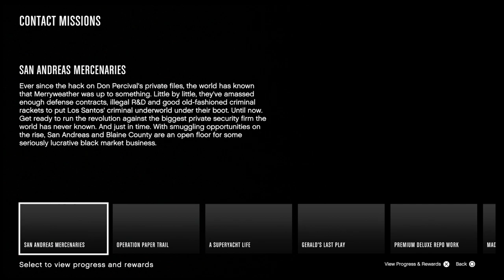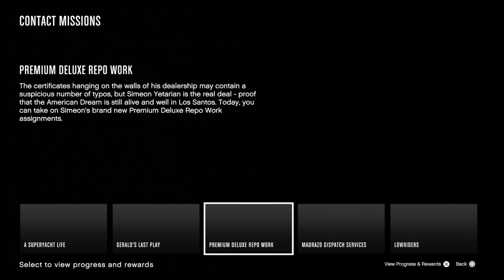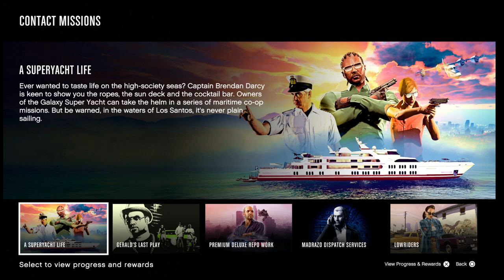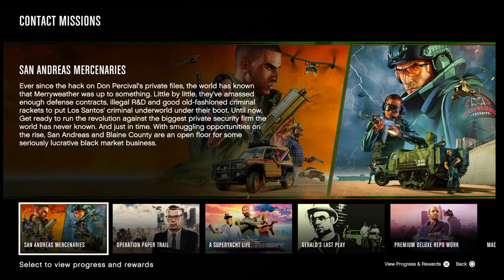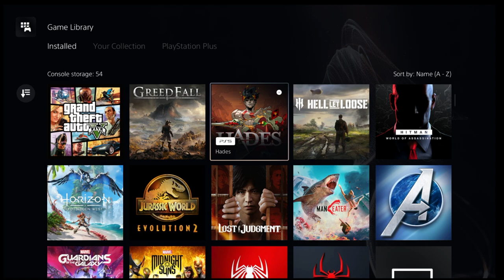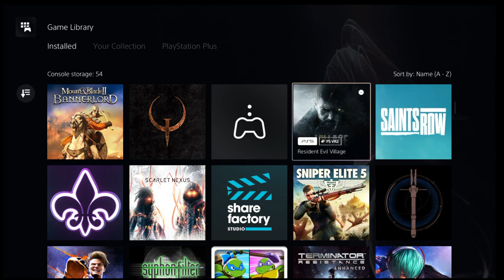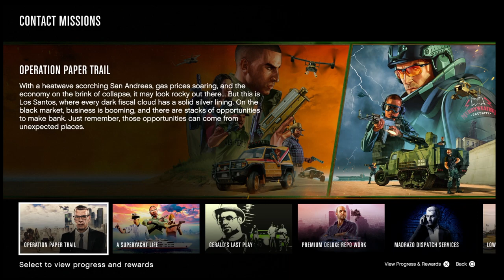GTA Online Career Progress is BS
Rockstar games expects you to grind 30- 40 hours of the same content you have done hundreds of times over for just clothing unlocks???